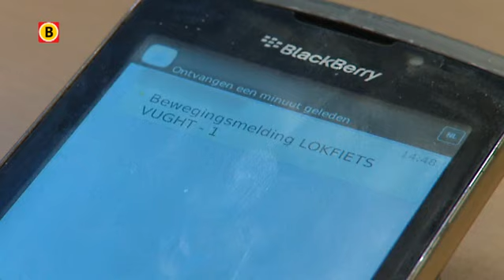Politie boekt succes met inzetten van lokmiddelen